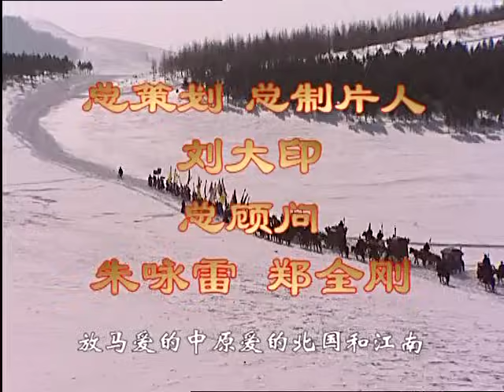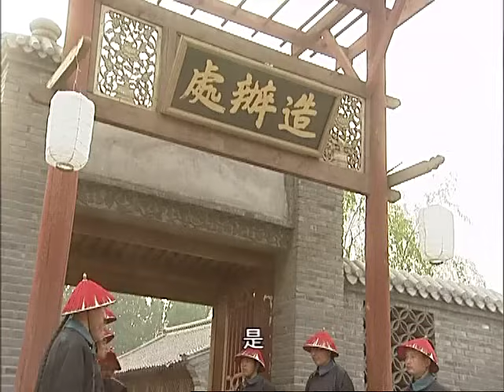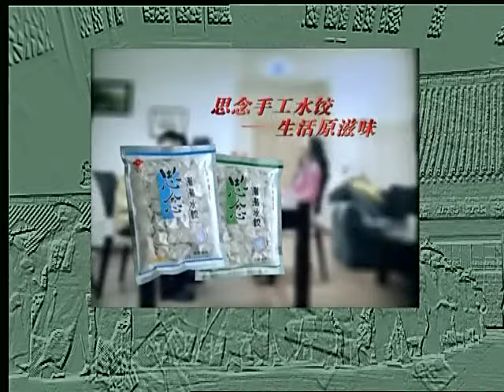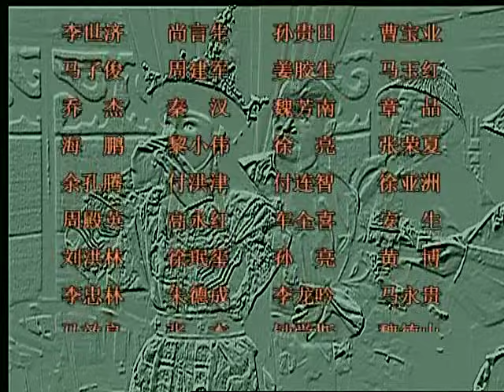【帝王成长之路】 《康熙王朝》 第36集 （陈道明/斯琴高娃）【高清】 欢迎订阅China Zone 剧乐部